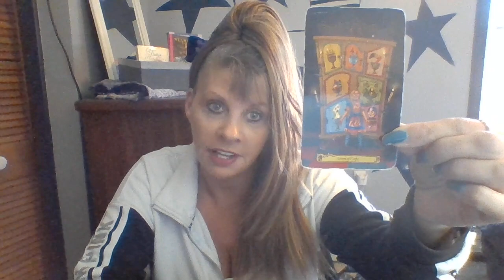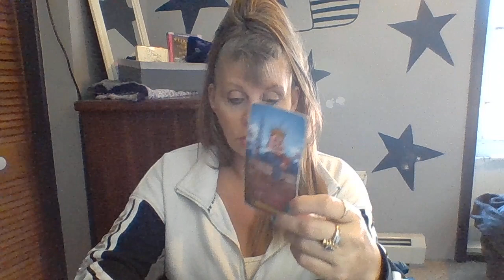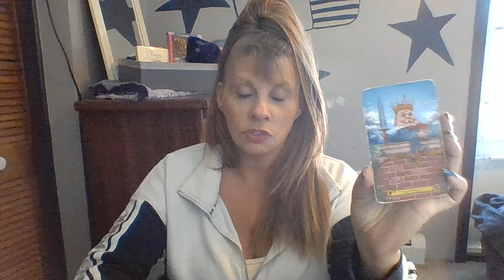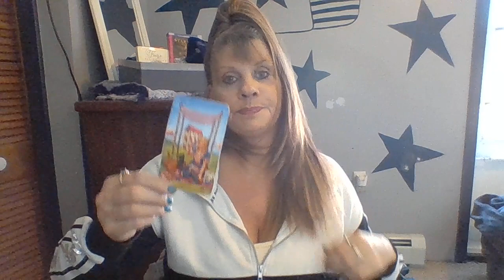LEO DAILY LOVE OCTOBER 15-16 INTUITIVE TAROT "DO YOU WANT TO PLAY A GAME?"